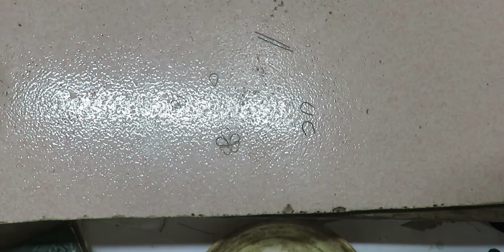Mini Jhumka Earrings in Gold ! Creating Stunning Gold Mini Jhumka Earrings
In this video : Mini Jhumka Earrings in Gold ! Creating Stunning Gold Mini Jhumka Earrings . Creating mini Jhumka earrings in gold involves intricate craftsmanship and attention to detail. While the process can vary among artisans and jewelry makers, here is a general overview of how mini Jhumka earrings are typically made:

Materials and Tools:

Gold:
High-quality gold, usually 22 karats or 24 karats, is commonly used for traditional Indian jewelry.
Molding Wax or Template:
Used to shape the basic structure of the earrings.
Tools for Shaping:
Files, carving tools, and other small tools to shape the wax or gold.
Casting Flask:
A container used to create a mold for the earrings.
Crucible and Melting Furnace:
To melt the gold for casting.
Mold-making Materials:
Investment powder and water are commonly used for creating molds.
Lathe and Turning Tools:
For precision turning and shaping of the Jhumka.
Soldering Tools:
Used for joining different components of the earrings.
Polishing Tools:
Buffing wheels, polishing compounds, and other tools for finishing.
Embellishments:
Gemstones, beads, or enamel for additional ornamentation.

Steps:

Designing:
Create a detailed design for the mini Jhumka earrings, considering the size, shape, and any intricate patterns.
Wax Modeling:
Shape the basic structure of the earrings using molding wax or a template.
Casting:
Create a mold of the wax model using investment powder. Melt the gold and pour it into the mold to create the basic shape of the Jhumka.
Turning and Shaping:
Use a lathe and turning tools to refine the shape of the Jhumka, adding details and ensuring symmetry.
Soldering:
Join different components of the earrings using soldering techniques.
Embellishments:
Add any desired embellishments such as gemstones or enamel work.
Polishing:
Use polishing tools to achieve a smooth and shiny finish.
Quality Check:
Inspect the earrings for any imperfections and ensure that they meet quality standards.
Final Touches:
Attach the ear wires or studs, depending on the design.
Packaging:
Prepare the earrings for packaging, ensuring they are secure and ready for presentation.

Keep in mind that crafting jewelry, especially traditional pieces like Jhumka earrings, requires skill and experience. Artisans often follow a combination of traditional techniques and modern methods to create unique and beautiful pieces. If you're not experienced in jewelry making, it's advisable to consult with a professional jeweler or artisan to create the mini Jhumka earrings according to your specifications.